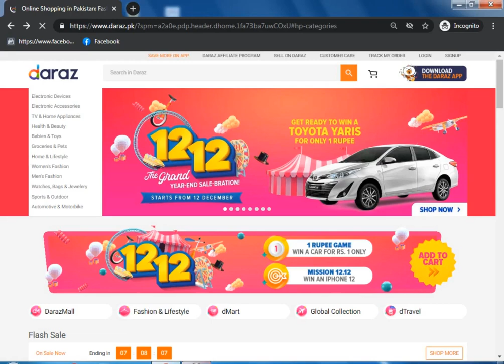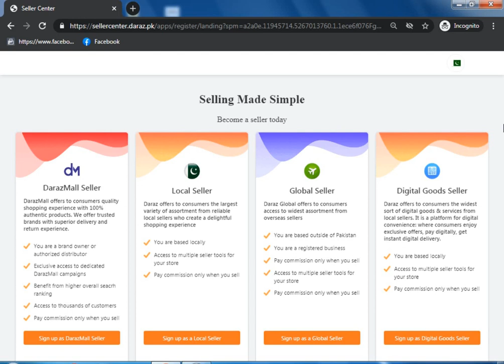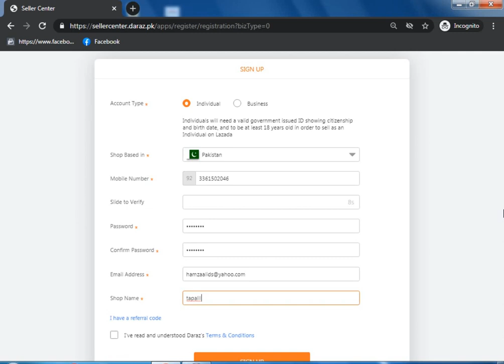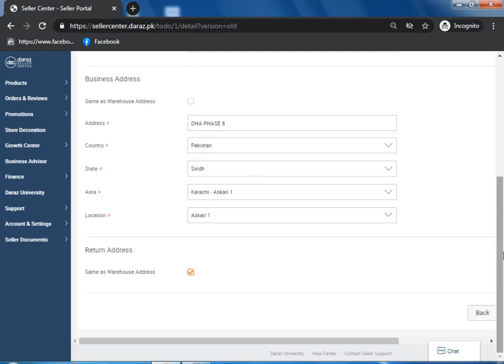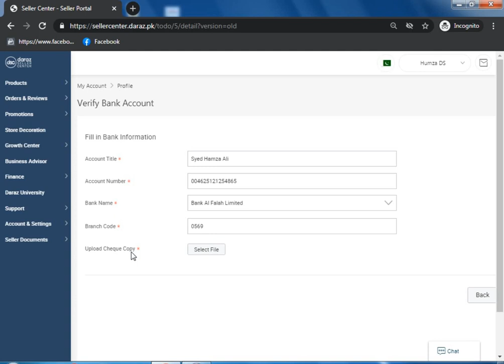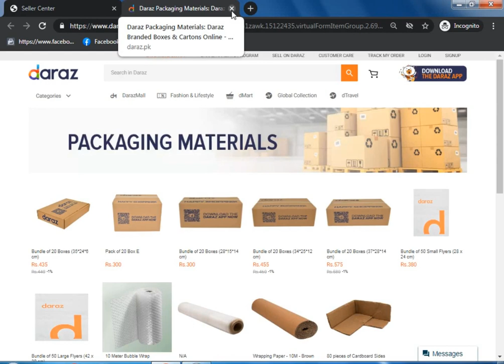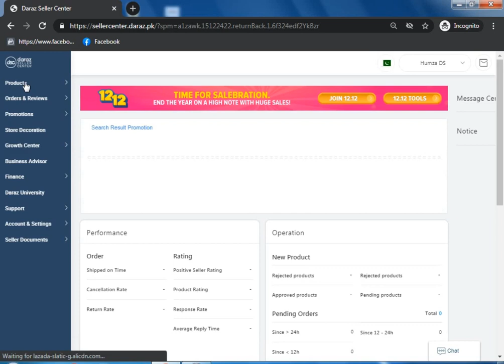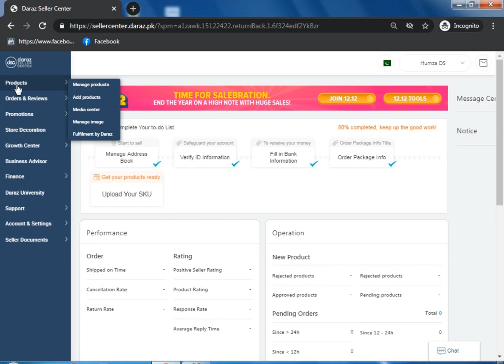Daraz Course: Lecture 07 | Daraz Seller Account Creation and Verification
In Daraz Course, you will learn How to sell on Daraz with complete eCommerce business in Pakistan. In this Daraz Full Course, I have covered Daraz Product Hunting, Daraz Product Ranking, and Product selling from the Facebook page and online store in a detailed way

Topics
Daraz course
Daraz Complete Course
eCommerce courses in Pakistan
Daraz full course
Daraz full course in Urdu
Daraz course free
online business course
Step by step  Daraz course
Step by step eCommerce business in Pakistan
product selling online
best ways product hunting for Daraz
Daraz product hunting criteria
Daraz product hunting tools
Daraz product ranking